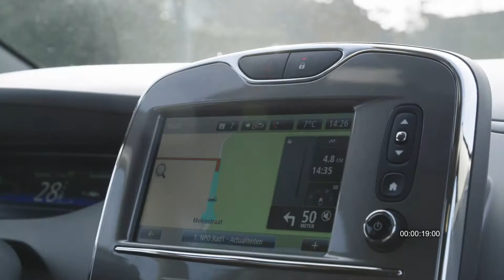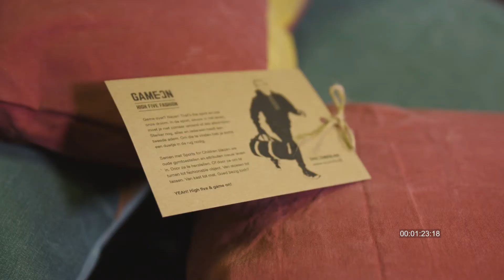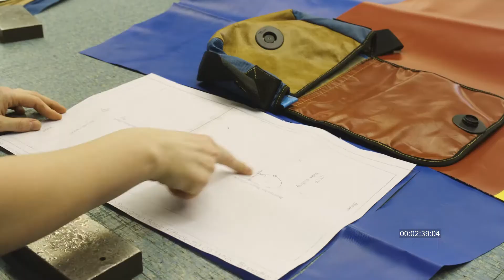Renault Life 99 Te gast bij Game On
Renault TV maakte een geweldige reportage van hun bezoek aan Game On. Renault bedankt!